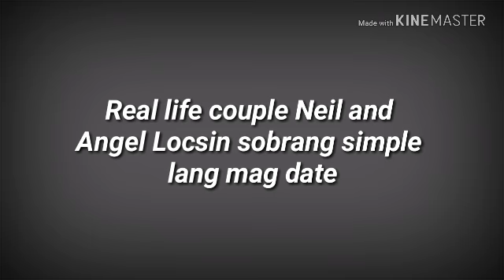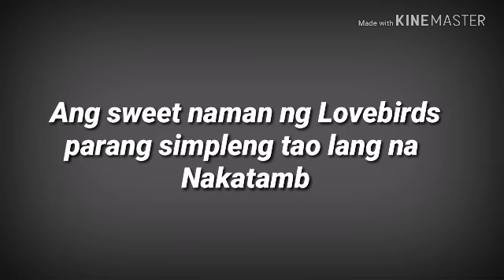Angel Locsin at Neil Arci Ganito lang Kasimple Mag Date Parang Ordinaryong Tao!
Hi Ka TRENDZ!
   Magandang Araw sa ating lahat Ako ang inyong Ka TRENDZ na naghahatid sa inyo nang Showbiz Balita ng mga Sikat nating Hinahangaang Personalidad sa Mundo ng Showbiz.
Maraming Salamat sa inyong walang Kapagurang Supporta sa aking Channel sana ay Supportahan niyo po ako sa aking susunod na mga Uploads!

Kung Na enjoy niyo po ang aking Videos Please👍LIKE and SHARE and Mag SUBSCRIBE po kayo sa aking Channel at Paki Click ang NOTIFICATION Bell 🔔 Para Updated kayo sa Bagong E a upload kung Videos!

xoxo